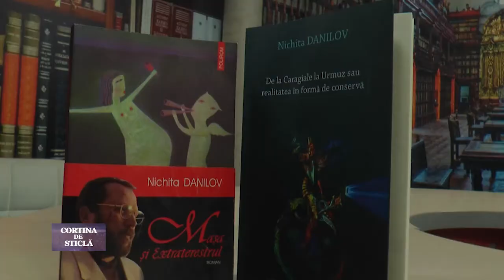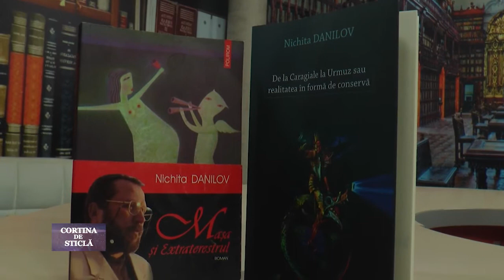Cortina de sticla, Ioan Holban, invitat Nichita Danilov, Lumina vie a cartii